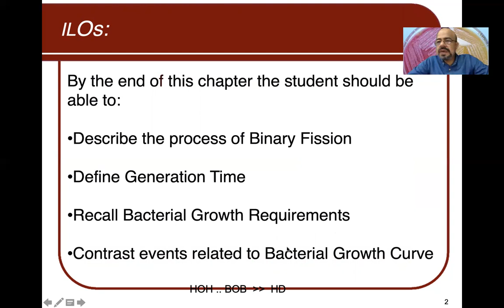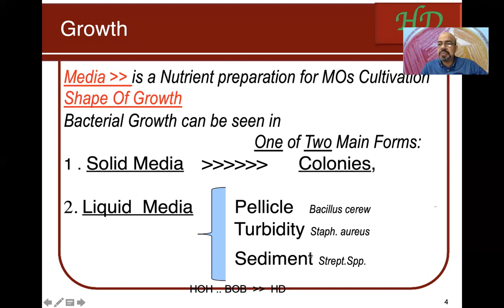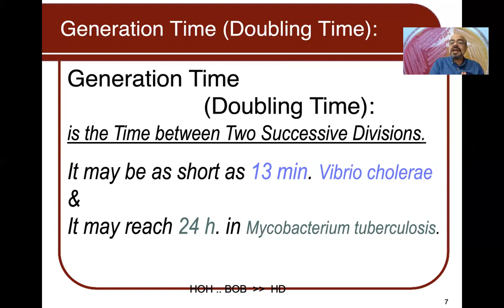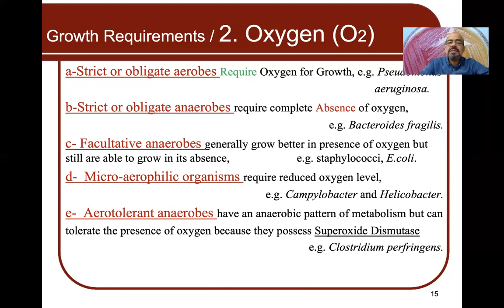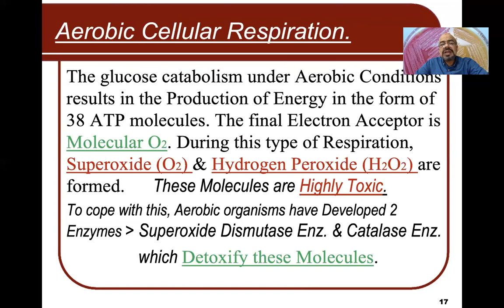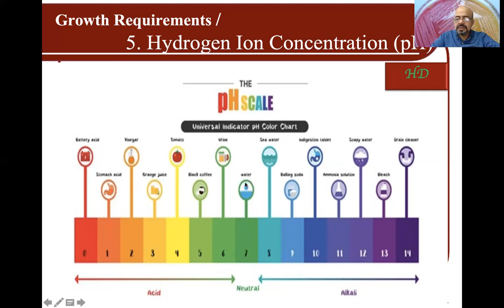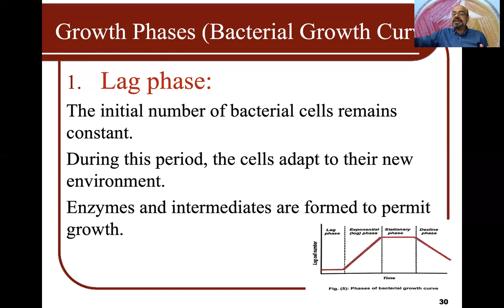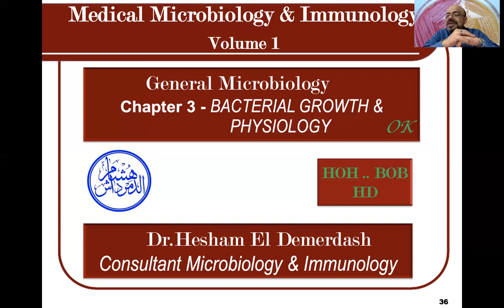6- General Bacteriolog / B.Growth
المحــاضرة السـادسـة لمقـرر الميكروبيــولـوجـي
Bacteria Growth & Physiology